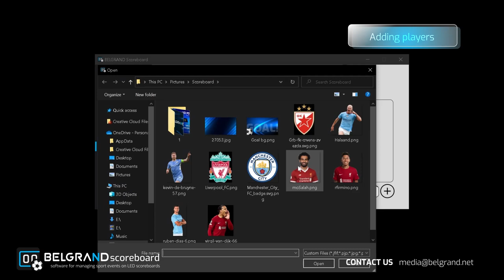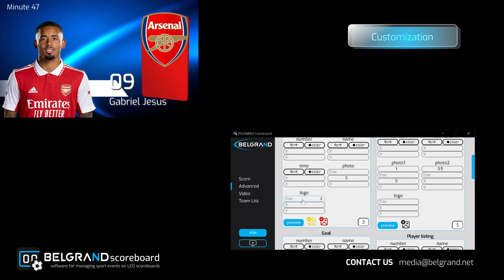BELGRAND Scoreboard software - football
SOFTWARE FOR

MANAGING SPORT

EVENTS ON LED

 SCOREBOARDS

Clarity and ease management

Allows users to customize the scoreboard according
to their needs and requirements, including colors, fonts,
sizes and positions of text and graphic elements.

The possibility of displaying various sports events.

It enables quick response and interactivity, so that the
scoreboard can be used in real time

It enables displaying advertisements, creating animations
for scored goals, yellow and red cards, players listing...